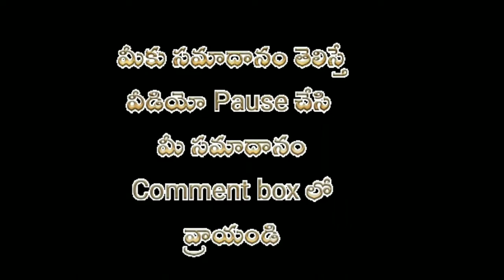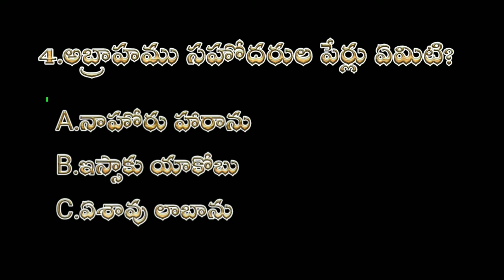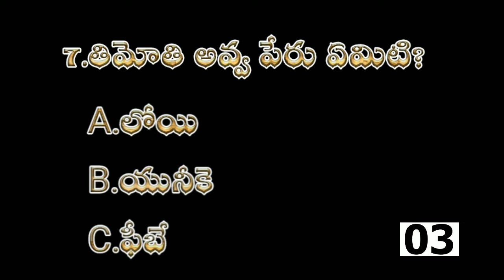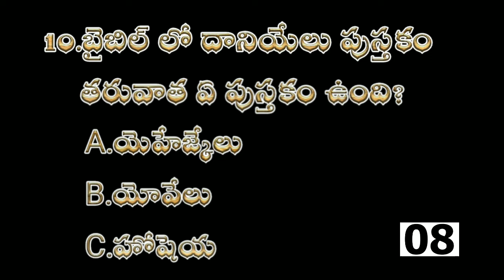BIBLE QUIZ IN TELUGU